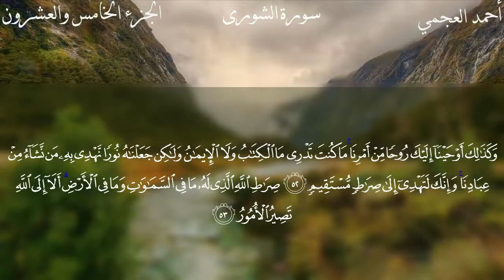Surat Ash-Shura - Ahmed Bin Ali Al-Ajmi | سورة الشوری - ٲحمد بن علي العجمي